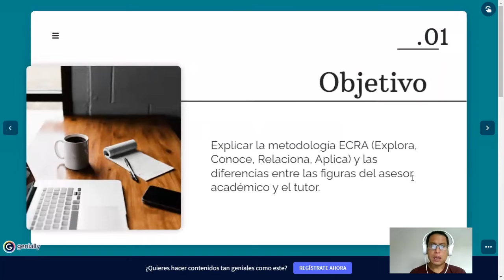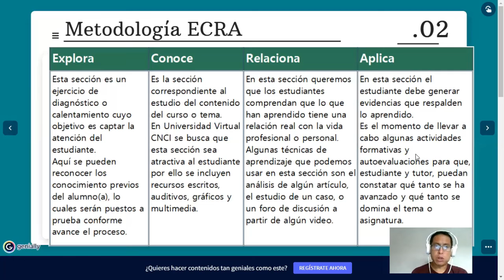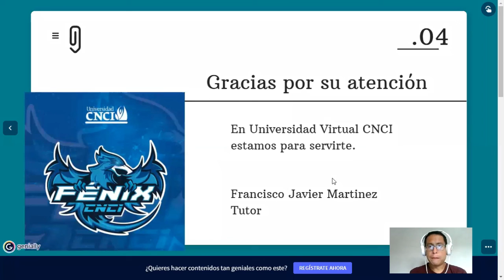Video actividad 1